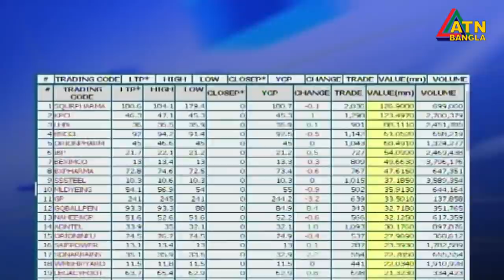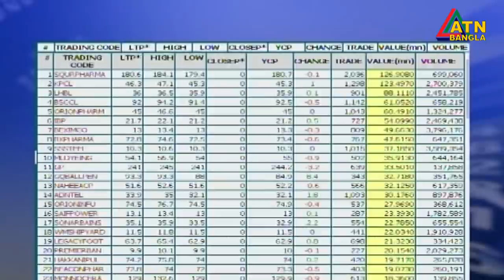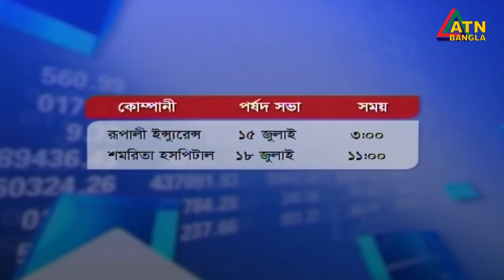এটিএন বাংলা দুপুর ১২ টার সংবাদ। 13.07.2020 | ATN Bangla News at 12 pm